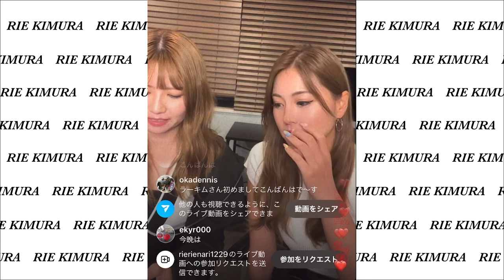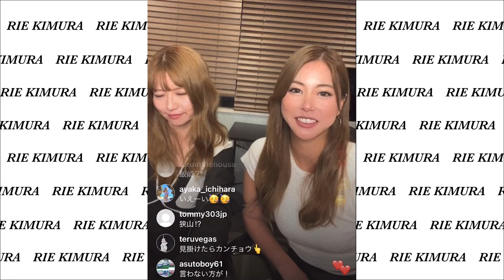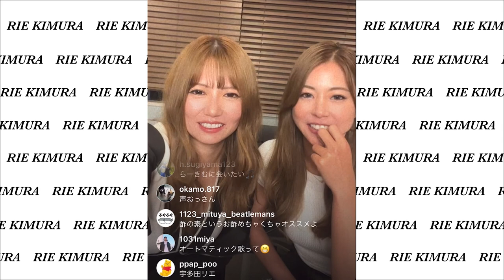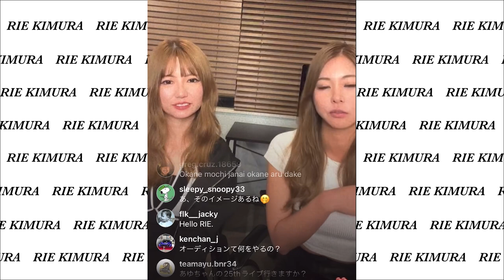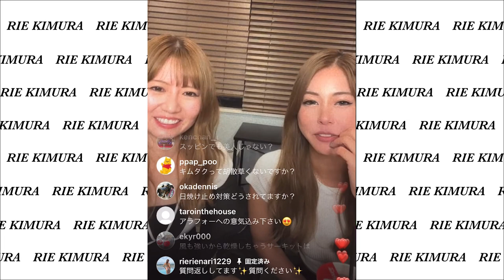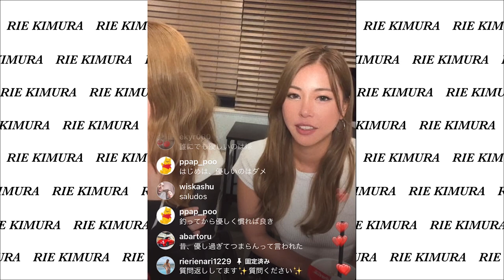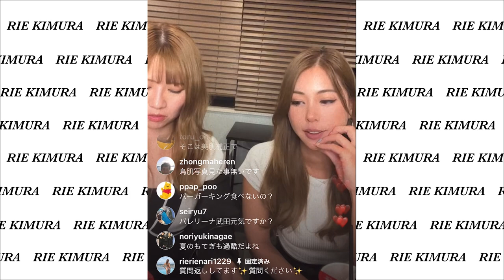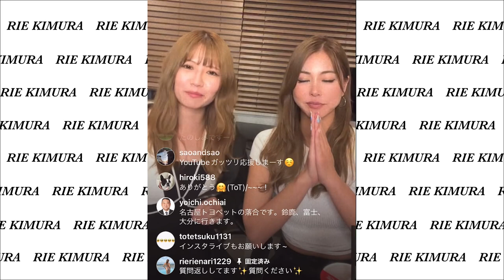【初ライブ配信】ラーキムの素が見れるかも！？【ノーカット】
皆さまへ

5/15に本当はYouTubeライブをする予定でしたが、こちらの不手際により配信できず申し訳ございませんでした🙇‍♀️💦

事前にもらっていた質問もあったので、コメントの質問にちゃんと答えられずすみませんでした🙇‍♀️

私たちはとても楽しんでしまいあっという間の1時間20分でした😝💓ライブに参加してくれた方ありがとうございました❤️

長い動画ですがぜひご覧ください🥰💖

ラーキム&スタッフより

- My Links -
instagramce@rierienari1229

動画編集やサムネ制作、キャスティング、イベント運営のご依頼も承っております。